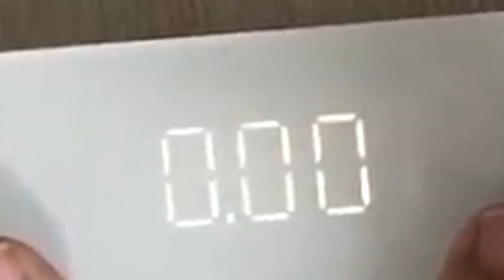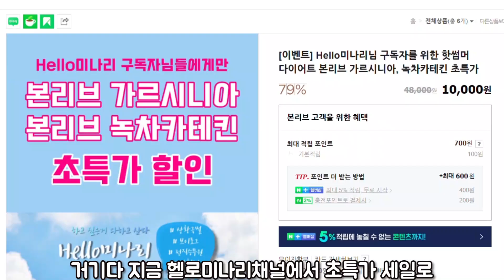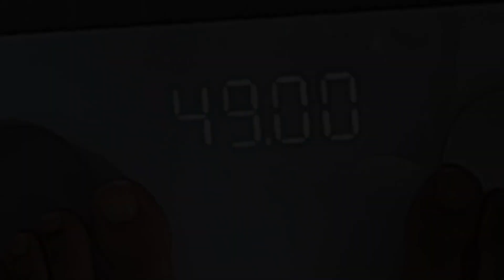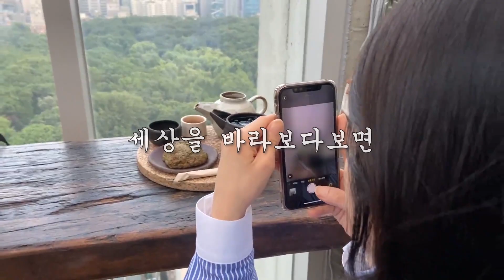[일상VLOG] 반복되는 탈락에 살만 쪄버렸습니다 (Feat.본리브 가르시니아) I 미나리VLOG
자막설정은 한국어, 영어 중 골라서 설정해주세요

또 오랜만에 찾아뵙는것 같네요ㅠㅠ 기다려주신분들 너무 감사하고
오늘은 맛있는게 너무 많아서 먹고 살이 찌고 고군분투하는 브이로그를 가져왔습니당 :D + 광고와 이벤트도 같이 가져왔습니당~~
날이 점점 더워지고 있으니 모두 건강 조심하시고 오늘도 재밌게
시청해주시길 바랄께요 ♡ 알라뷰우우~

△ 헬로미나리 구독자들을 위한 초특가 할인 (79%할인)

2. 링크 누르기
3. 본리브 스토어팜 찜하기
4. 댓글에 이메일 기재
★ 3분 추첨 하여 경품 증정 ★

🎼 BGM
Track : White-night-2018
Composer : 눈솔
Copy Start

Copy End